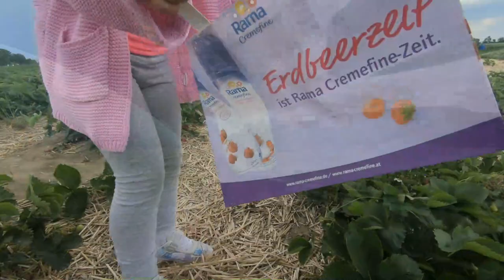KIDS STRAWBERRY PICKING! Fields of Fun! Family Vlog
Become a FUN! ;)
Rihanna and Sajra love to eat strawberry. Today they had a chance to go on strawberry farm! A great expirience and a lot of fun :)